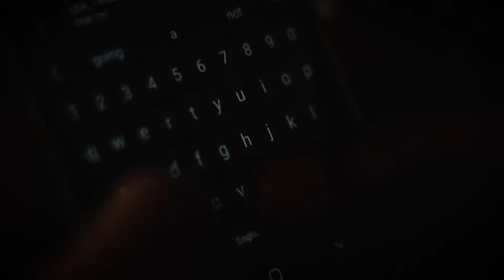DESIRE | One minute Short film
No one is ready for a thing until he believes he can acquire it. The state of mind must be belief, not only hope or wish. Open-mindedness is the ingredient for success.

Mikael kinsimba

Pascal kito

STARRING

Guillain Byams

We genuinely appreciate everyone who contributed to the making of this Film